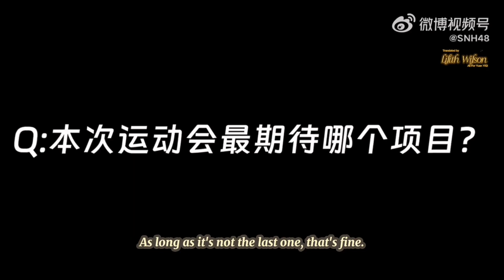[ YUAN YIQI ] Team HII pre-game interview online | SNH48 GROUP 4th Idol Games ENG SUB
20231109 SNH48 Weibo

# SNH48偶像运动会
“集合，女孩！”SNH48 GROUP第四届偶像运动会
Team HII赛前小采访上线
同心协力 创造属于我们的奇迹
11月11日 丨 14:00 丨杭州体育馆

# SNH48 idol sports meet
"Assemble, girls!" SNH48 GROUP 4th Idol Games
Team HII pre-game interview online
Work together to create our miracles
November 11 | 14:00 | Hangzhou Stadium